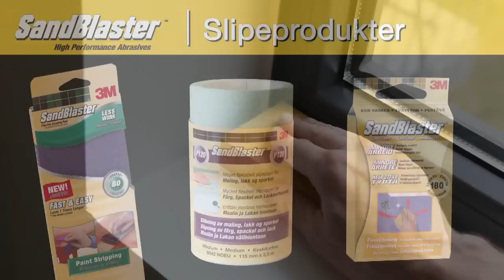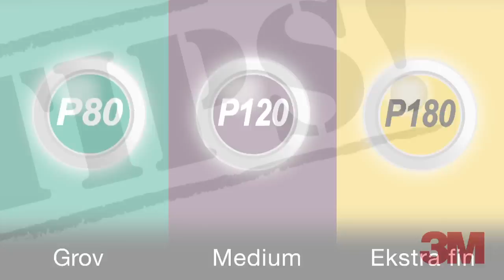3M SandBlaster og Vern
3M SandBlaster og Vern for deg som skal pusse opp hjemme.